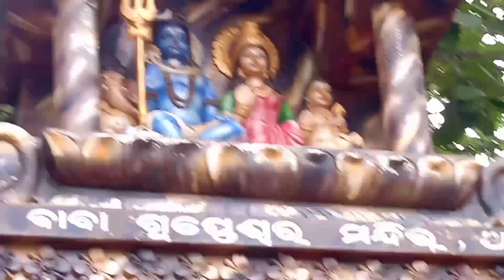Amatghar Gupteswer ମନ୍ଦିର kalahandi 🥰 Kalahandi Shiv Mandir of Odisha 🙏 ଶିବ ମନ୍ଦିର ଅମାଟ ଗଡ